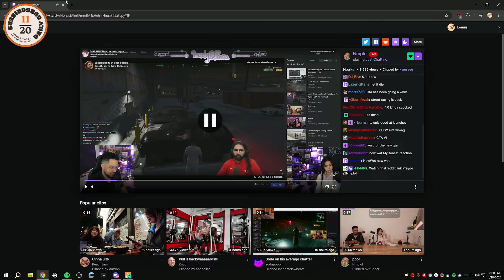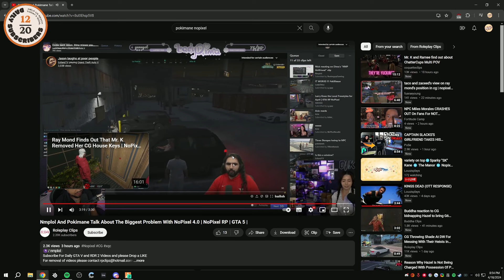Louu Reacts to NMPLOL & POKIMANE's HOT TAKE on NOPIXEL 4.0 GTA RP